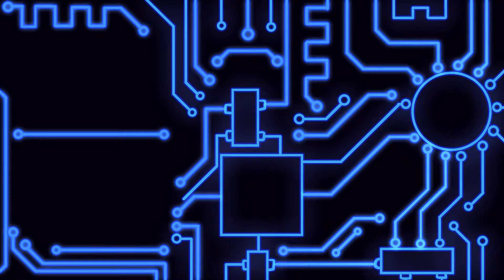Dying Light #18 Learning about night runs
Really just don't do them

Every view, sub, comment, and like means the most when starting. So anyone who might stumble by, thank you. Have a nice day.